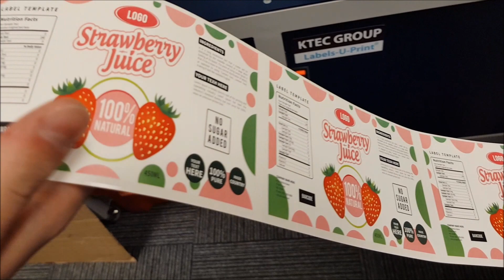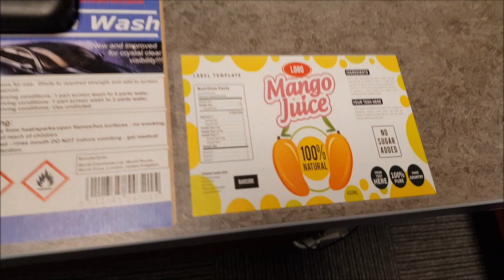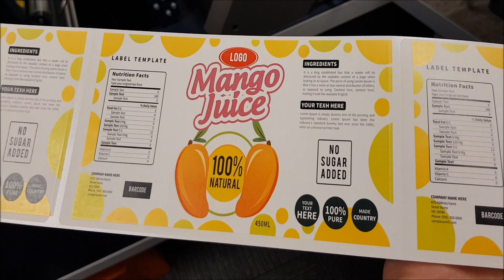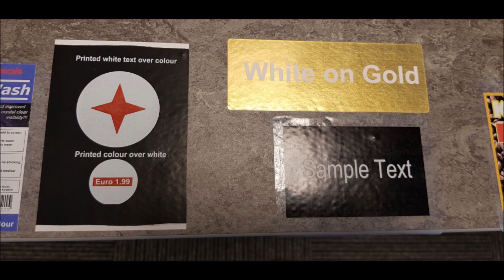OKI Pro 1050 colour label printer with white - KTEC GROUP UK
The OKI Pro colour label and tag printer is equipped with unique one piece toner/drum units and is available in two models a CYMK for full process colour labels and tags and a CYMK + White version with an additional white station. By printing white first then colours its possible to print highly colourful images over the white to bring extra sparkle to your labels and tags as well as having the ability to print on almost any label material including our clear label media to get amazing results. The OKI Pro has print speeds of 2.3 " (58 mm), 4 " (102 mm) and 6" (152 mm) per second so you the labels you need in colour labels in a matter of minutes, while the 4.95 " (126 mm) print width means that you can print a large range of label shapes and sizes. The OKI Pro prints text, photos, logos and barcodes at 1200 dpi print imaging quality using proven LED deposited Electrographic toner with final heat fusing to give a highly durable label print finish. The printer is Windows compatible for use with any PC label design and print program you wish. But we bundle the world class BarTender label design and print software.
Speak to real people  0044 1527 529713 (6 lines)